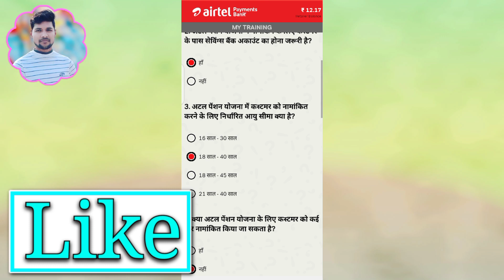अटल पेंशन योजना के लिए सर्टिफिकेट || airtel payment bank atal pension yojana training/अटलपेंशनयोजना